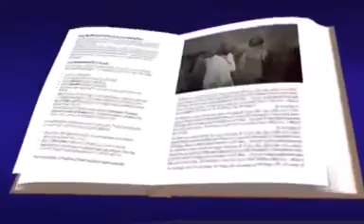*PALABRA DE DIOS* NO HAGAN DE LA CASA DE MÍ PADRE UN MERCADO” ASÍ JESÚS RECHAZÓ A LOS VENDEDORES.